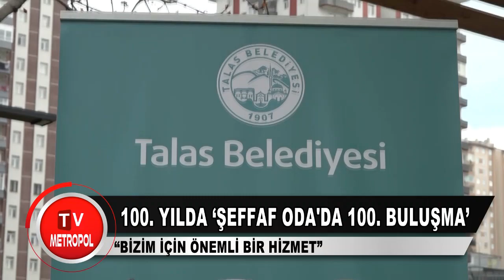100. YILDA ‘ŞEFFAF ODA'DA 100. BULUŞMA’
100. YILDA ‘ŞEFFAF ODA'DA 100. BULUŞMA’
Talas Belediye Başkanı Mustafa Yalçın tarafından 2 yıl önce Türkiye’de bir ilk olarak
başlatılan Şeffaf Odada Başkanla Baş Başa uygulamasında 100. buluşma gerçekleşti.
Başkan Yalçın’ın her hafta çarşamba günü 85 bin nüfusuyla Türkiye’nin en büyük yedinci,
Kayseri’nin ise en büyük mahallesi olan Mevlana’da gerçekleştirdiği uygulama bu hafta da yine
ilgi odağı oldu. Şeffaf Oda’da vatandaşları dinleyen Başkan Yalçın’a AK Parti Talas İlçe Başkanı
Mustafa Kiraz ve yönetim kurulu üyeleri de sürpriz yaptı. Başkan Yalçın’ı tebrik ederek çiçek
takdim eden AK Parti Talas İlçe Başkanı Kiraz, istikrarlı şekilde devam eden uygulamanın büyük
takdir topladığını vurguladı.
Burada kısa bir açıklama yapan Kiraz, “Talaslı hemşehrilerimizin hizmete daha hızlı
ulaşmaları adına gerçekleştirmiş olduğunuz Şeffaf Oda’da Başkanla Baş Başa programının bugün
100’üncüsü yapılıyor. Böyle güzel bir programı istikrarla, vatandaşın taleplerini dinleyerek,
çözüm üreterek devam ettirdiğinizden dolayı tebrik ve teşekkür ediyorum. Allah sizden razı
olsun.” dedi.
“BİZİM İÇİN ÖNEMLİ BİR HİZMET”
Talas Belediye Başkanı Mustafa Yalçın da, teşkilatın bu duyarlılığından dolayı
duygulandığını belirterek, “Ana kademe, gençlik ve kadın kollarının bu davranışı bizim için
sürpriz oldu. Çok teşekkür ederim. Teşkilatla belediye olarak her zaman uyumlu çalıştık.
Arkadaşlarımızın hepsine teşekkür ediyorum. Uyumlu çalıştığımız müddetçe de hep başarıya
odaklandık. 100 hafta önce Şeffaf Oda’yı yaptığımızda insanlara çok inandırıcı gelmedi. Hatta
geçenlerde sayın valimiz buraya geldiğinde ‘Ben bunun geçici bir iş olduğunu düşünmüştüm.
Kalıcı olduğunu düşünmemiştim’ dedi. Ama bu bizim için hakikaten önemli bir hizmetti.” diye
konuştu.
“ŞEHRİN BAŞVURU MERKEZİ”
Başkan Yalçın, Şeffaf Oda’ya gelen vatandaşların taleplerini toplayarak şehrin hafızasını
oluşturan bir merkez olduklarını ifade edip, “Vatandaşlarımız belediyemiz başta olmak üzere
resmi kurumlarla ilgili taleplerini bize iletiyorlar. Biz, başta kendi belediyemizle ilgili talepler
olacağını zannettik ama SGK’dan tutun Aile ve Sosyal Hizmetler Bakanlığı’na, Büyükşehir
Belediyesi’nden Tük Telekom’a kadar bütün talepleri burada toplayıp yerlerine ulaştırıyoruz.
Yani burası şehrin ortak hafızasını oluşturan bir başvuru merkezi oldu. Bundan da şikayetçi
olmadık. Geçen hafta sayın valimizle yapılan bir toplantıda İŞKUR’dan bir görevlinin burada
bulunarak gelen iş taleplerini hemen almalarını istedik. Önümüzdeki günlerde burada onlar da
hazır bulunacaklar.” şeklinde konuştu.
“GÖNÜL BELEDİYECİLİĞİ”
Gönül belediyeciliğinin en güzel örneğini sergilediklerini kaydeden Başkan Yalçın,
“Vatandaşımızın işini görmekten, vatandaşımıza dokunmaktan, sıkıntılarını çözüme
kavuşturmaktan keyif alıyoruz. Bu, bizim AK Partili belediyelerin gönül belediyeciliği formülüyle
yürüttüğü bir hizmet.” ifadelerini kullandı.